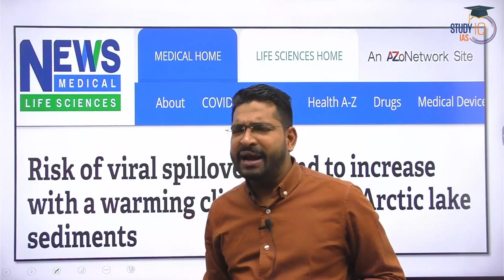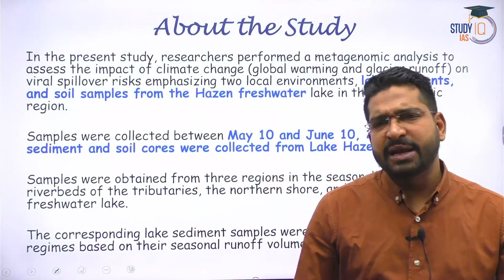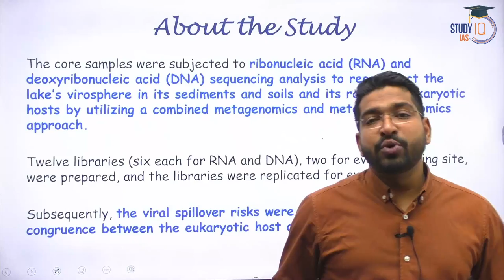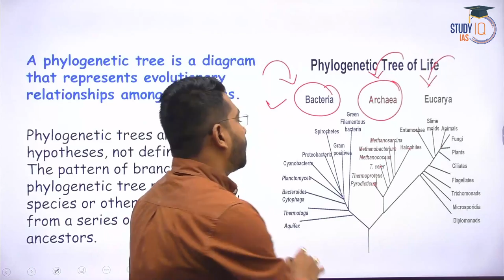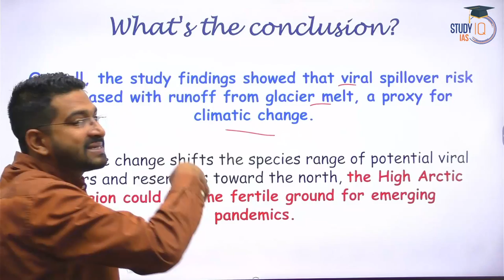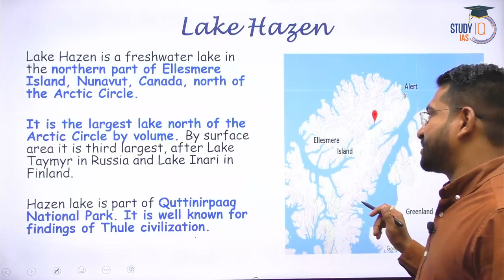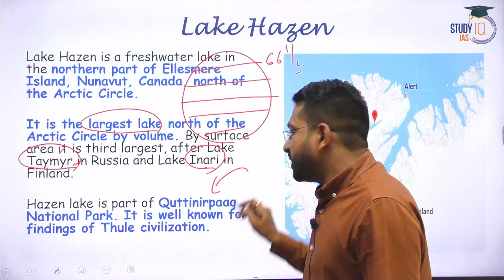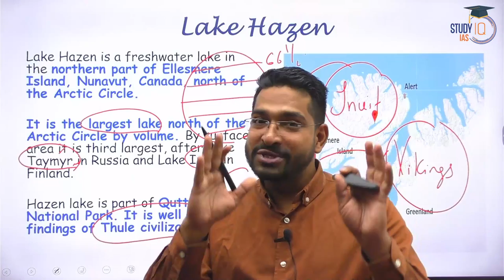Research in Arctic highlights risk of large viral spill over due to Global warming | UPSC